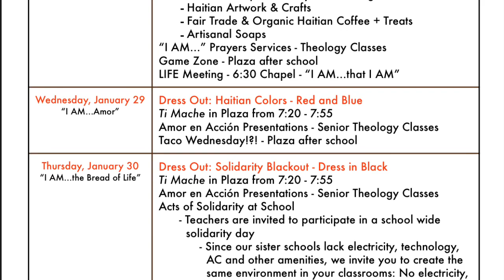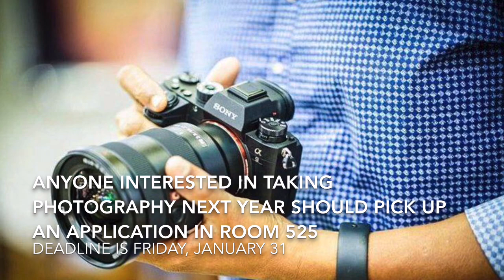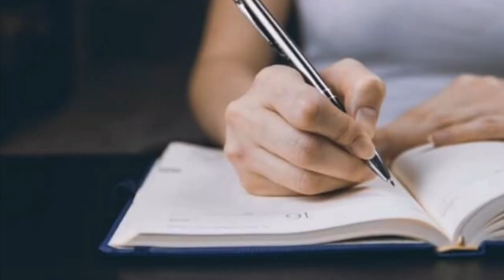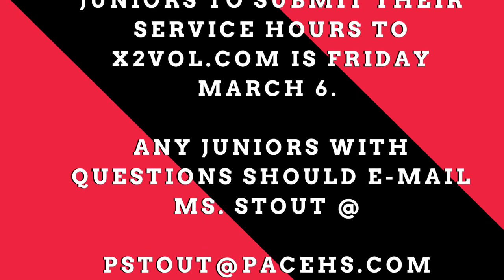PBS - January 28, 2020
PBS Announcements - January 28, 2020